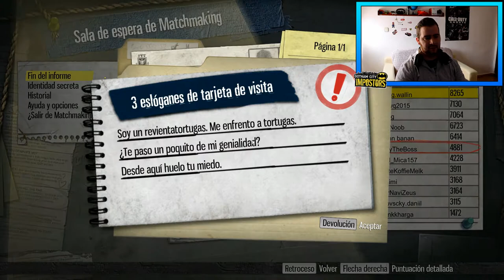GOTHAM CITY IMPOSTORS - JUEGO GRATIS Y DIVERTIDO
Muy buenas gente aquí os traigo un nuevo vídeo para el canal de un nuevo juego que podréis bajarlo de steam.Espero que os guste el vídeo el juego es bastante divertido y entretenido.Links Redes Sociales mas abajo...

►Mi PC◄

●Procesador: AMD PHENOM 2 X6 1100T 3,30 GHz
●Memoria Ram: 8,00 GB
●Tipo Sistema 64 bits
●Windows 10 PRO
●Targeta Grafica:NVIDIA Geforce 2 GTX 560 SLI
●Monitor: LG Flatron e2360 23´´
●Disco Duro: Toshiba 2TB

►Plataformas en las que Juego PC◄